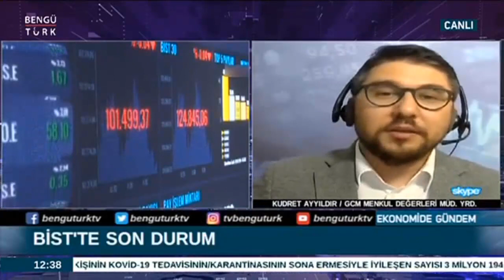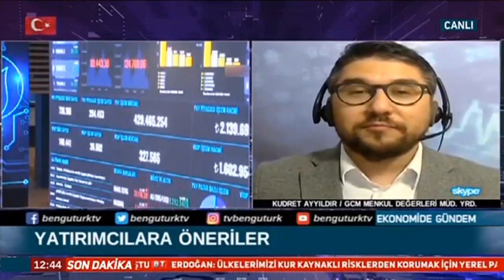8 Nisan 2021 Bengü Türk TV / TCMB Faiz Kararı, Dolar TL, Borsa ve Altın Beklentiler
Değerli İzleyiciler,

Bugün saatler 12.30'u gösterdiğinde Bengü Türk Tv / Ekonomide Gündem Programında Kübra Eser ile yapmış olduğum skype bağlantısında, TCMB Faiz Kararı, ABD Teşvik Paketi, Borsa, Dolar TL ve Ons Altın beklentilerimi aktardım.

Kudret AYYILDIR

Videolarımı BEĞENmeyi, Finans Meraklıları ile PAYLAŞmayı ve Pekiştirmek için de YORUM yapmayı ihmal etmeyin. "ABONE" olmayı ve bildirimlerin gelmesi için de ZİL BUTONUNU (🔔) aktifleştirmeyi unutmayın...